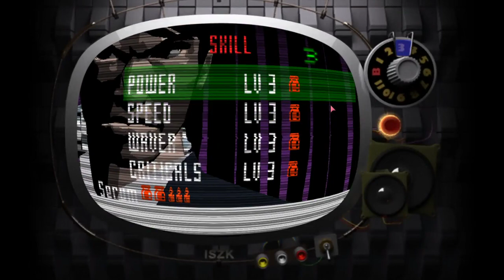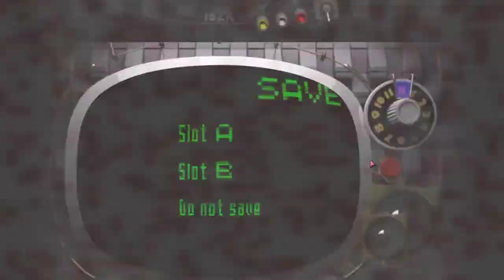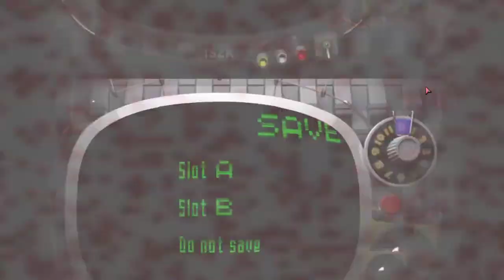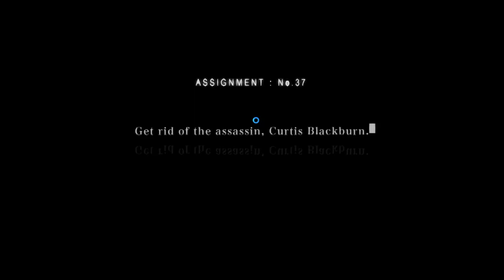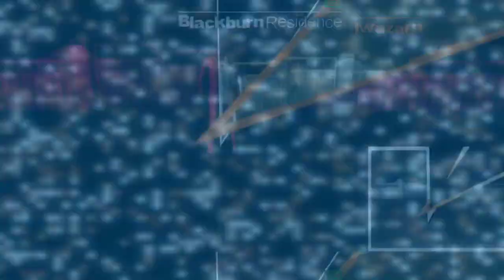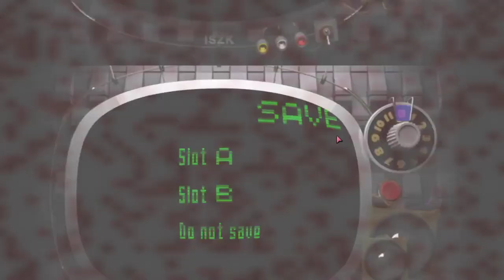Killer7 Part 10: Anime Waifu?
I never thought that Killer7 would have an anime waifu in it, but whatever. It just adds to the bizarre world of Killer7 at the end of the day and I like it.